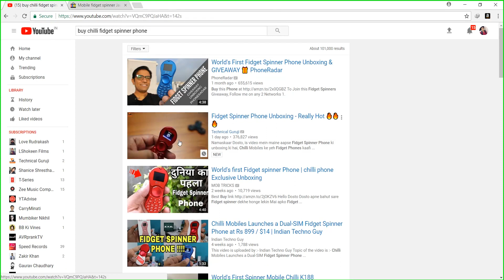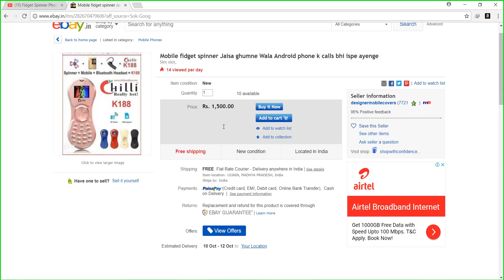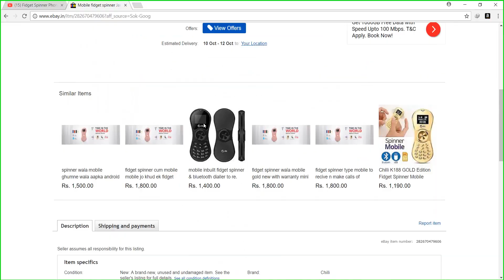How to BUY!!!! 🔥🔥🔥 CHILLI FIDGET SPINNER PHONE - play with phone now